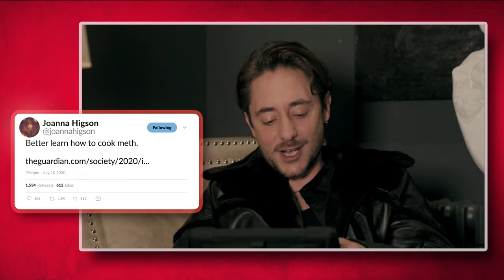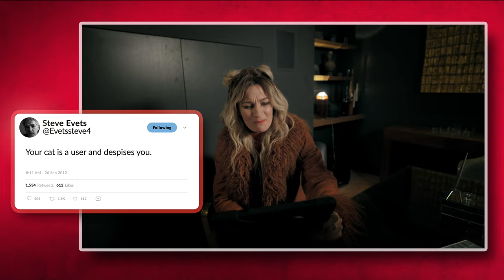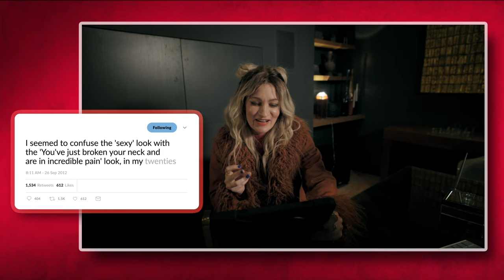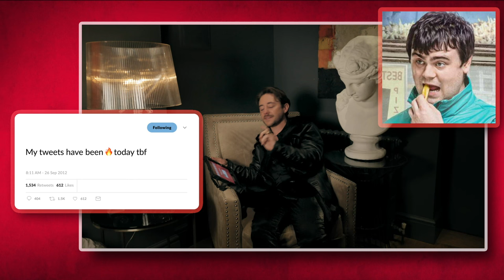Who's Sending These OUTRAGEOUS Tweets?! 😂 | Guess The Tweeter With The Brassic Cast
Michelle Keegan, Tom Hanson, Ryan Sampson, Steve Evets, and Joanna Higson from the cast of Brassic go head-to-head in a competition trying to identify which of their cast mates tweeted what.

From crisp complaints to NewProfilePic announcements, how many of these old tweets can you match with the cast member who sent them?

Brassic series 5 is available now on Sky.